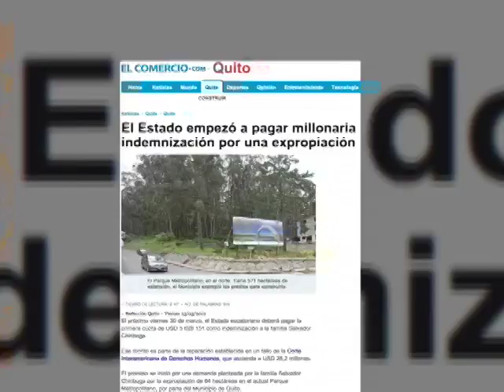EC313: Ecuavisa confunde la Corte IDH con la Comisión